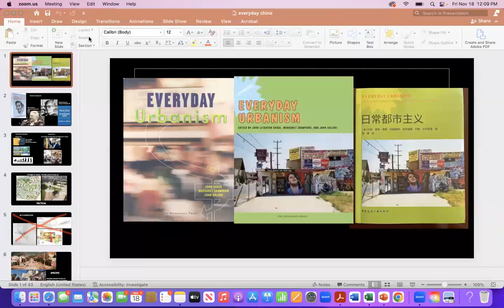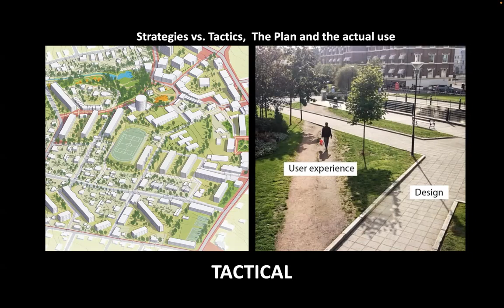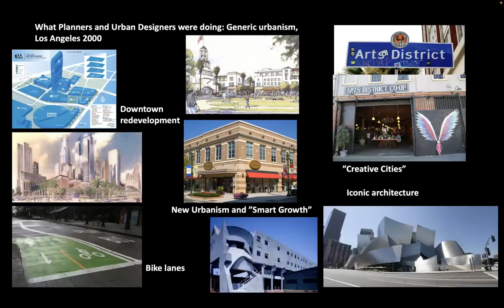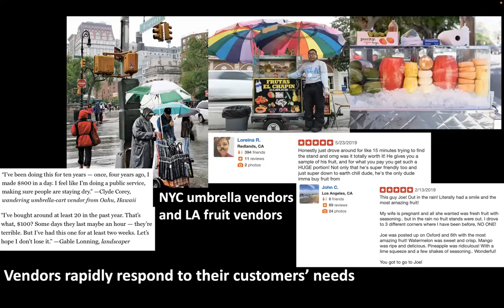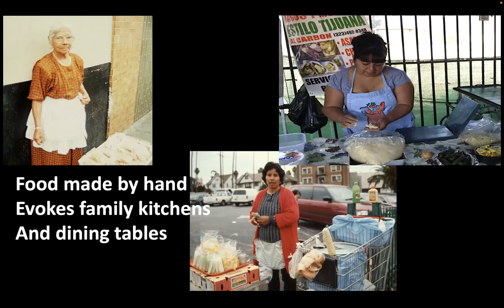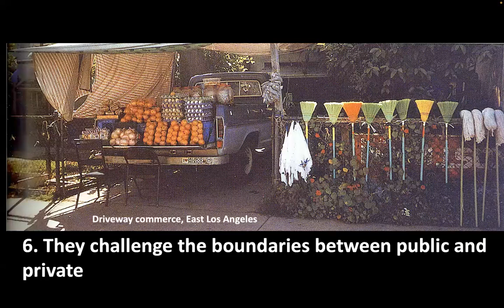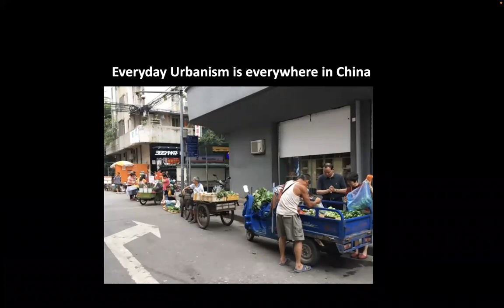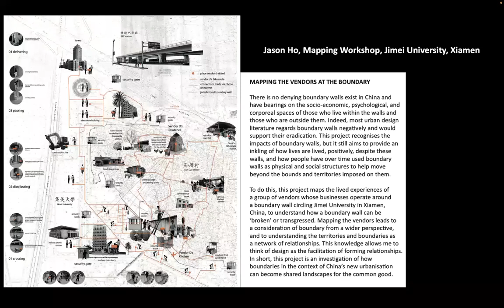MARGARET CRAWFORD | ELAC LECTURE SERIES FALL '22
Lecture held on November 18, 2022